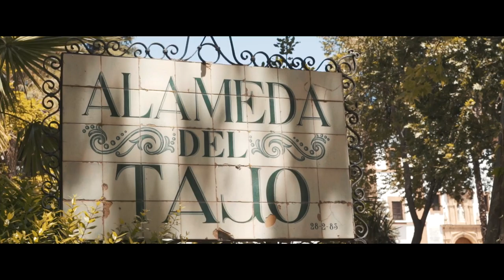Trip to Andalucía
Видео отчет как мы съездили в Андалусию!
Были в таких городах как Малага, Ронда, Севилья